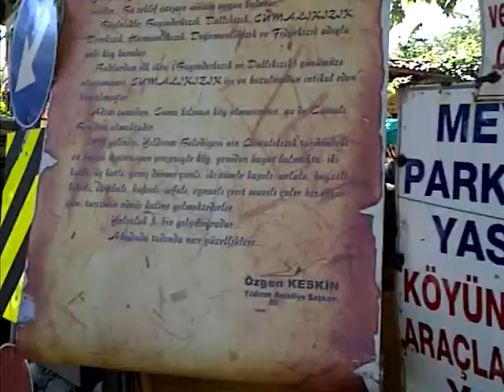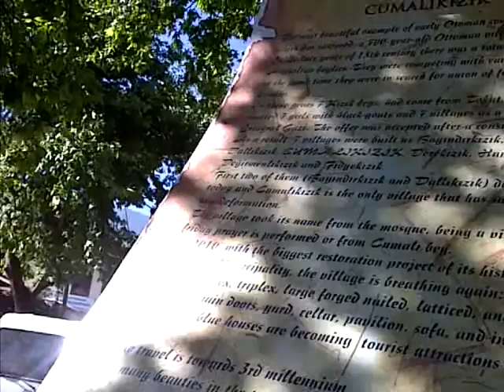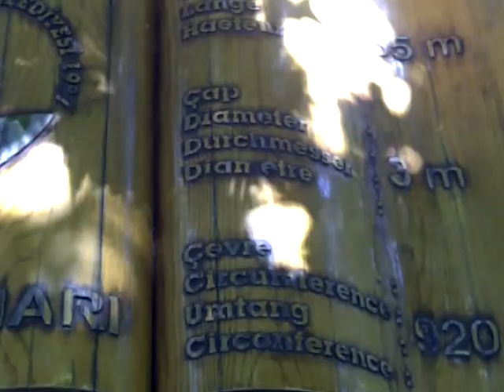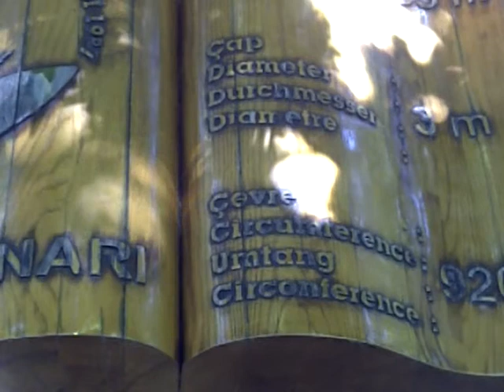BURSA, TURQUÍA. LA CIUDAD DE LA RUTA DE LA CEDA Y ORIGEN DEL IMPERIO OTOMANO.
Emocionante aventura por los lugares y eventos más especiales de una provincia muy boscosa y bella de Turquía: Bursa.